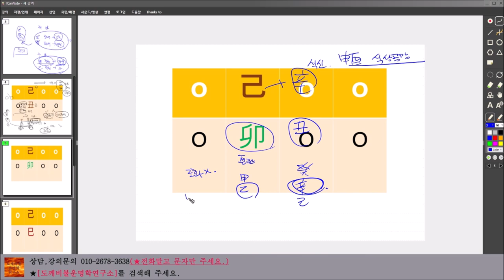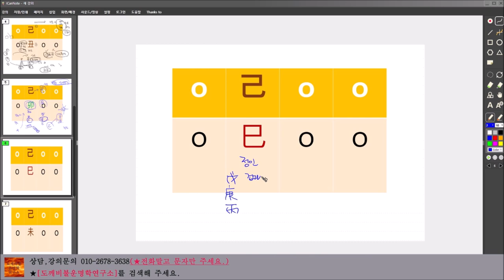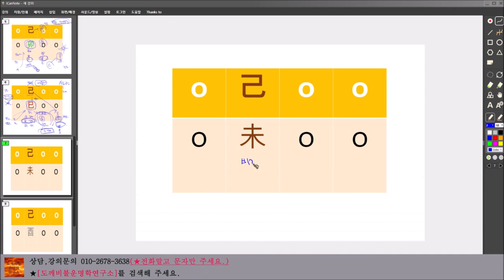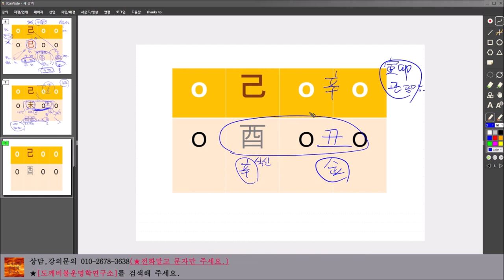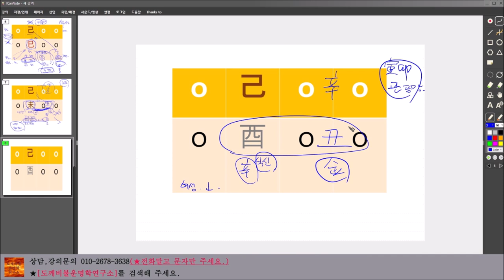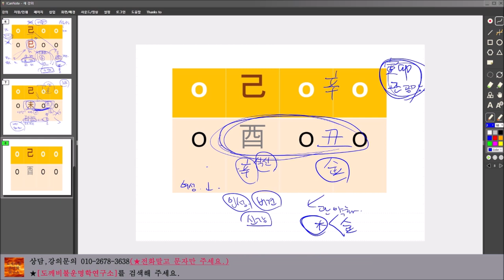2021년 신축년(辛丑年) 기토(己土)일간 신년운세